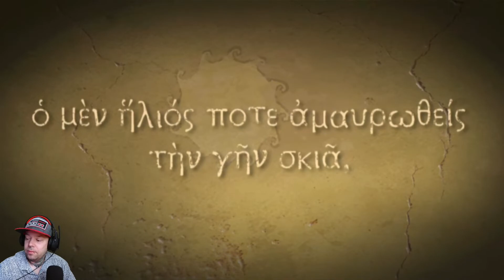#001 Das Abenteuer beginnt mit einer Challenge - Titan Quest Anniversary Edition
⬇⬇ VIDEOINFORMATIONEN ⬇⬇

Titan Quest im neuen Gewand!
Zusammen mit allen bisher veröffentlichten
Erweiterungen möchte ich mit euch dieses
Mammut-Projekt stemmen.
Wir reisen durch die Welt der Antike, besuchen
die ägyptischen Pyramiden, die hängenden
Gärten, Atlantis und den Orient.
Ich freue mich sehr auf dieses epische
Abenteuer!

Viel Spaß mit diesem Let´s Play 👍